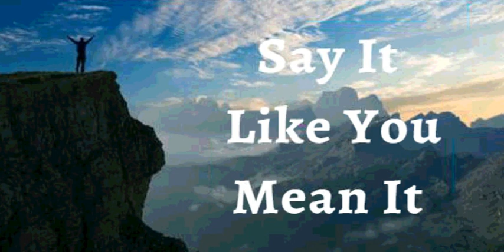2nd May 2023 Say It Like You Mean It (Audio In Gujarati)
૨જી મે, 2023
વિશ્વાસ ઘોષણા
હું જાહેર કરું છું કે, હું પ્રભુની વફાદારીનો અનુભવ કરું છું. મને ચિંતા નથી. મને શંકા નથી. હું તેમનામાં મારો વિશ્વાસ રાખું છું, એ જાણીને કે પ્રભુ મને ક્યારેય નિષ્ફળ કરતા નથી. ઈશ્વરે મારા હૃદયમાં મૂકેલા દરેક વચનને હું જન્મ આપું છું અને ઈશ્વરે મને બનવા માટે બનાવ્યું છે તે બધું હું છું. આ મારી ઘોષણા છે.
હું માનું છું કે શબ્દ મારા વિશે શું કહે છે, અને હું તેને સમર્થન આપું છું અને તેને મારા જીવનમાં વાસ્તવિક તરીકે સ્થાપિત કરું છું! પ્રભુનો શબ્દ મારામાં તે પેદા કરે છે જે તે મારા વિશે વાત કરે છે, કારણ કે, તે જીવનની દરેક પરિસ્થિતિ અને સંજોગોમાં કાર્ય કરે છે. મારું સ્વાસ્થ્ય દરરોજ વિકસે છે અને મારું મન સારું છે. આમીન.

હું જે પણ ઈસુના નામ પર બોલું તે થશે જ (યોહાન ૧૪:૧૩)
હું મજબૂત છું. (એફેસસ ૬:૧૦)
હું તંદુરસ્ત છું. (૧ પીટર ૨:૨૪)
હું ધન્ય છું. (એફેસસ ૧:૩)
હું સમૃદ્ધ છું. (૨ કરિંથ 8:૯)
હું શક્તિશાળી છું. (યશાયા 40:29)
હું અભિષિક્ત છું. (1 યોહાન 2:20)
હું મુક્ત છું. (૧યોહાન ૮:૩૬)
હું પ્રભુનો વિશ્વાસી છું. (માર્ક ૧:૧૧)
હું એક અવિભાજ્ય બીજ છું. (લુક ૮:૧૫)
હું મારા પ્રભુના ઘરમાં સારી જમીન પર રોપાયો છું. (સ્તોત્ર ૯૨:૧૧)
હું મારા ઈશ્વરની વાડીમાં નારિયળના ઝાડની જેમ ફુલુફાલું છું. (સ્તોત્ર ૯૨:૧૨)
હું પ્રભુમાં તાજા લીલા વૃક્ષો જેવા છું. (સ્તોત્ર ૯૨:૧૪)
હું વૃદ્ધાવસ્થામાં પણ ફળધારક રહીશ. મારા પાન કદી નહિ કરમાય. (સ્તોત્ર ૯૨:૧૪)
ઈસુના નામમાં વસ્તુઓ હંમેશા મારા માટે કામ કરી રહી છે. (રોમ ૮:૨૮)
✝️મેં તમામ પ્રકારના વ્યસનો (દારૂ, નિકોટિન, ડ્રગ્સ), ખાવા-પીવાનું, ટેક્નોલોજી, મીડિયા, વિલંબ, ગપસપ, આળસુપણું, અતિશય, બળજબરીપૂર્વકની ખરીદીઓ અને પ્રભુની આજ્ઞાપાલનમાં તમામ પ્રકારના ભોગવિલાસ લીધા. જેમ ઈસુ છે, તેમ હું પણ છું.
ઈસુની જય.